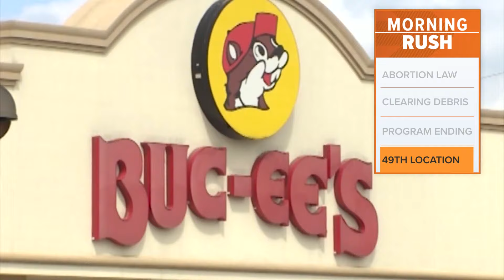New Buc-ee's location opening in North Texas in April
After this Hillsboro location opens, Buc-ee’s will operate 49 stores across Texas and other southern states.